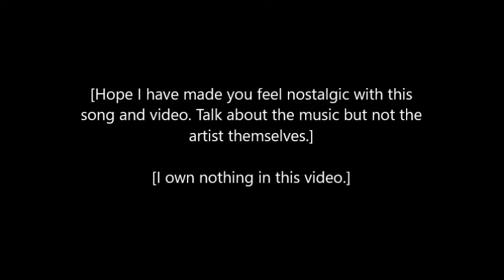Copperpot Journals - Don't Wanna Go Home (Lyrics)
Copperpot Journals is an alternative band formed in and around Rutland and Leicester, that has been active from 1999 to 2003. They released 3 albums, and Don't Wanna Go Home is an unreleased song; it was written for an advertisement for Repsol in Spain (according to aussie_girl on allthelyrics.com, I could not find the advertisement on YouTube), and many found this song because it was a demo song on Sony Ericsson phones.
I found this on my mother's phone. I cannot figure out the lyrics at all, but this was my anthem when I was in Grade 4. Good memories.